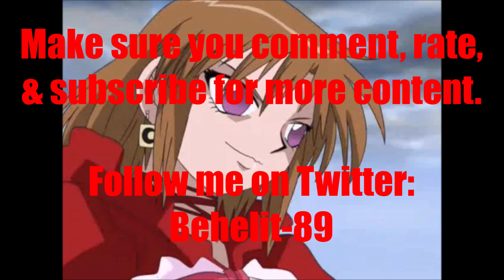Anime Voice Comparison- Koko (Zatch Bell)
Who's your favorite Koko voice? Who do you want to hear next?